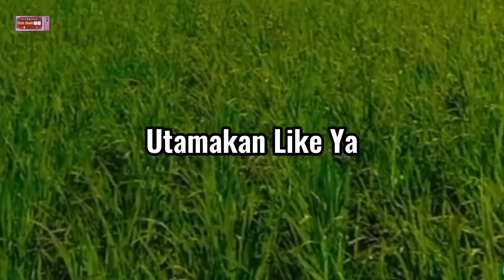Si Kuyung Maok || KAULINAN BARUDAK BAHEULA